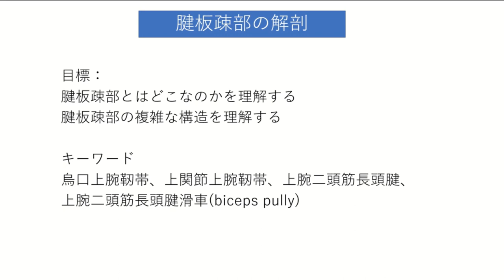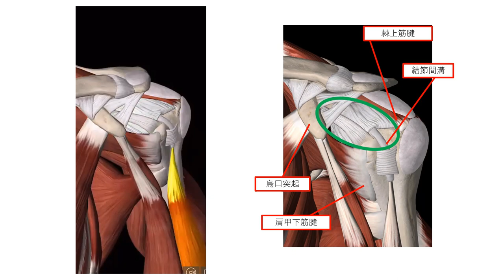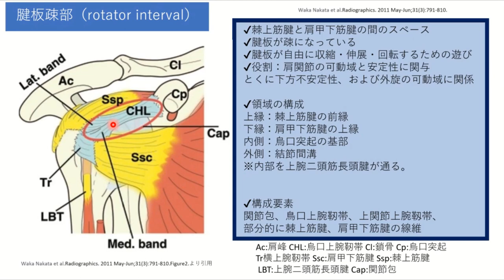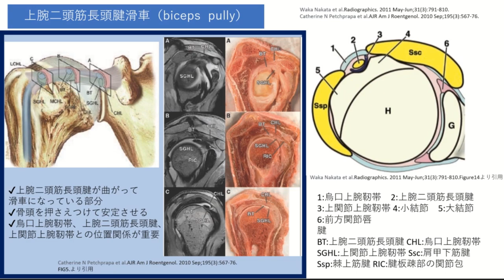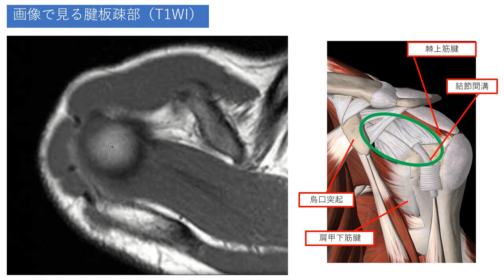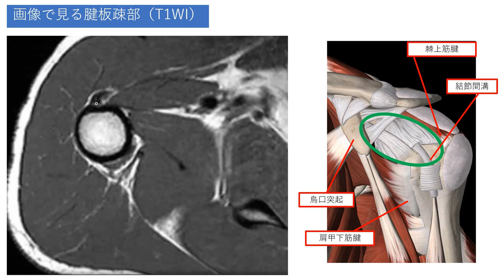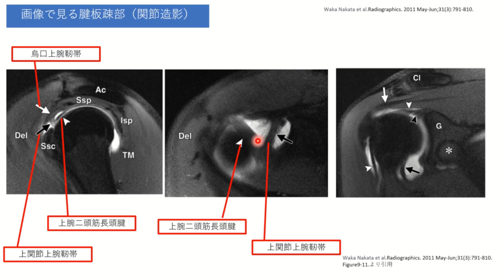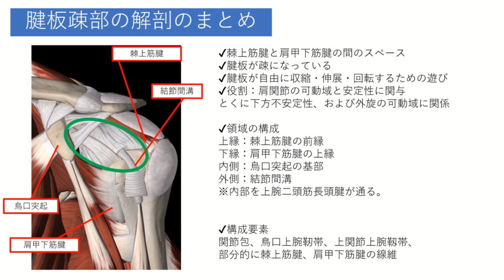腱板疎部の画像解剖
今回のテーマは「腱板疎部の画像解剖」です。
腱板疎部とは聞きなれない用語ですが、腱板（ローテーターカフ）を構成する棘上筋腱と肩甲下筋腱の間のスペースのことを言います。
この空間は文字通り腱板が疎になっており、肩関節周囲炎（四十肩・五十肩・拘縮肩・凍結肩・癒着性肩関節包炎）や上腕二頭筋長頭腱の疾患を理解するのに非常に重要な部分となります。
今回はこの腱板疎部について、文字で勉強しても難しい部分を画像ベースで徹底的に詳しく解説してきます。